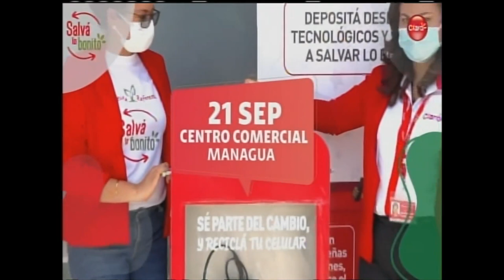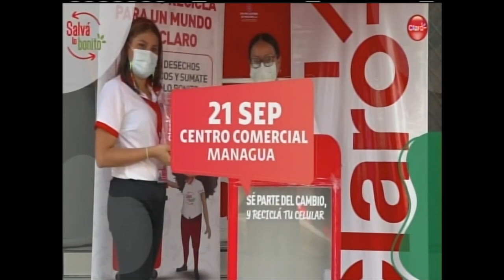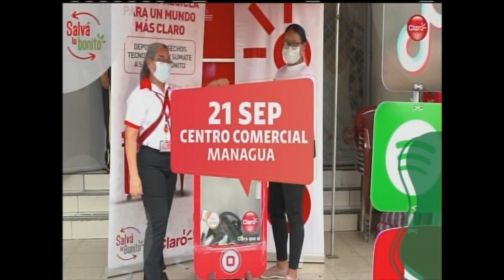Reciclatón Nacional 2023